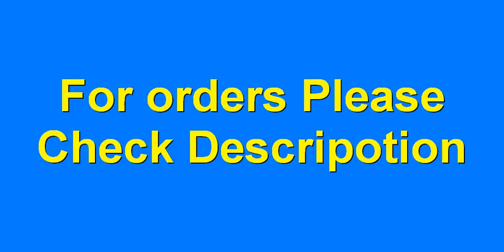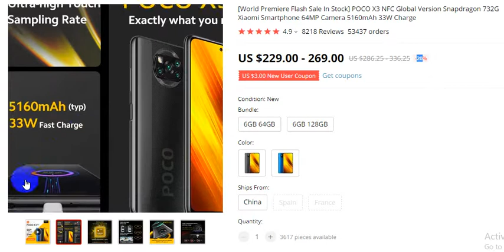POCO X3 NFC Global Version | Xiaomi Smartphone 64MP Camera | 5160mAh 33W Charge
Order Details

[World Premiere Flash Sale In Stock] POCO X3 NFC Global Version Snapdragon 732G Xiaomi Smartphone 64MP Camera 5160mAh 33W Charge
4.9
8218 Reviews
53437 orders

Main Features:
Qualcomm Snapdragon 732G | 120Hz Refresh Rate | 5160mAh Battery | 64MP AI Quad Camera | 6.67 inch DotDisplay | 33W Fast Charge

Qualcomm Snapdragon 732G Processor, Incredible Operating Experience
The Xiaomi POCO X3 uses the most high-end 4G chip of Qualcomm 7 series: Qualcomm Snapdragon 732G. This new chip is based on Kyro 470 Octa-core CPU and Adreno 618 Elite gaming series Gpus, providing you with incredible everyday use and gaming experience.

120Hz Refresh Rate, Seamless Fluidity of Operation
Whether the operation is smooth or not mainly depends on the refresh rate of the phone. The refresh rate of Xiaomi POCO X3 reaches 120Hz, which means that the screen can be refreshed at 120 frames per second, allowing you to enjoy smooth scrolling and ultra-low visual delay.

Enjoy Non-stop Entertainment
5160mAh(typ) Large Capacity Battery: The special technology can enhance the battery life of the Xiaomi POCO X and optimize the charging performance, making it very reliable to use.
33W Fast Charge: Charge 62% in 30 minutes, Charge 100% in 65 minutes

3D Heat Dissipation To Achieve Continuous Peak Performance
LiquidCool technology 1.0 Plus and an enlarged copper heat pipe supported by multiple layers of graphite can reduce the processor's temperature by 6 degrees to achieve continuous peak performance.

6.67 inch FHD+ DotDisplay for Wider Field of View
6.67 inch FHD+ DotDisplay gives you a wider view. Low blue light protection, which reduces eye damage. Large screen provides you with an immersive game experience and a comfortable viewing.

64MP AI Quad Camera, Fast to Capture Clear Picture
64MP Main Camera: Sony IMX682, 1.6μm 4 in 1 super pixel, 1 / 1.73” sensor size, f/1.89
13MP Wid-angle Camera: 119° Bildweitwinkel, f/2.2
2MP Macro Camera: 1.75mμm pixel size, f/2.4, FF (4cm)
2MP Depth Camera: 1.75μm pixel size, f/2.4
LED Flash Light

Exactly Entertainment Suite You Need
Dual Stereo Speaker: Giving you immersive experiences while playing games and watching videos
Z-axis Linear Motor: Just like a game console
Dual Antenna: Super strong signal, uninterrupted connection
Gaming Turbo 3.0: Optimize game stability and reduce latency

Network Band
- 2G: GSM: B2/3/5/8
- 3G: WCDMA: B1/2/4/5/8
- TDD-LTE B38/40/41(120MHz)
- FDD-LTE B1/2/3/4/5/7/8/20/28

thanks